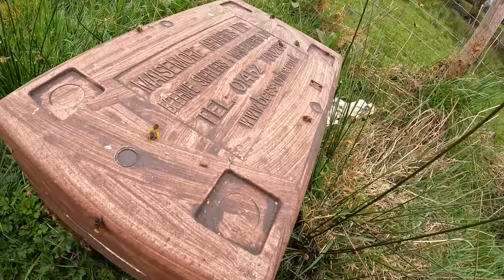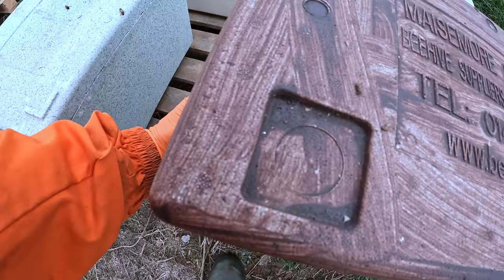Road to 200 Beehives. Making Nucs To Increase Hive Numbers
In this video we make the first splits of the year! This is a process that will take several weeks to achieve our goal of reaching 200 beehives.
We're planning on growing our honey farm and increasing our honey crop to keep up with demand. The more hives you have the more bees you have and technically the more honey you should have!

Below are some beekeeping videos you may find useful if you're a beginner beekeeper or if your more advance on making Nucleus, splits and introducing queen bees.